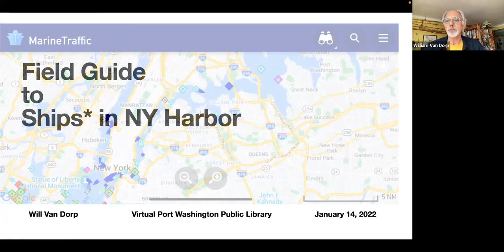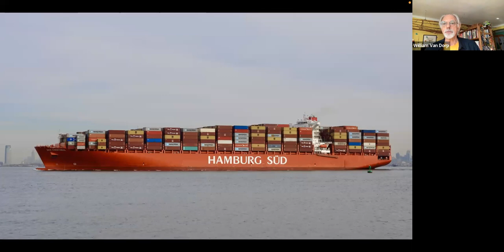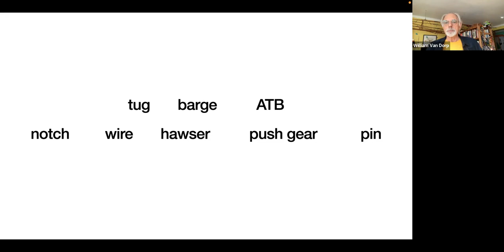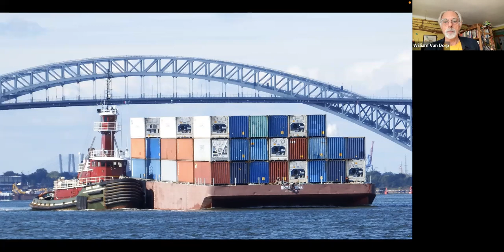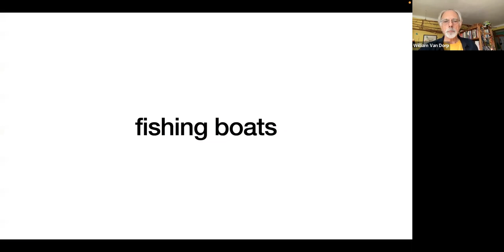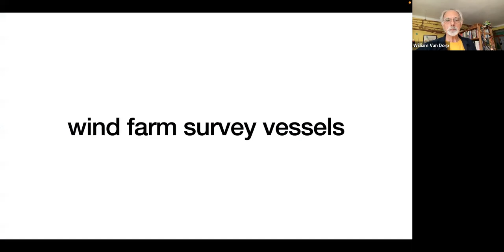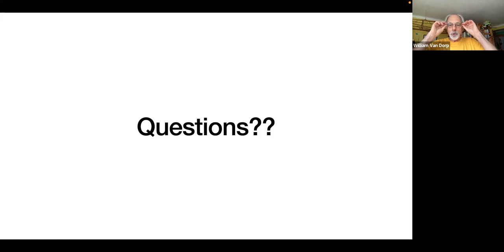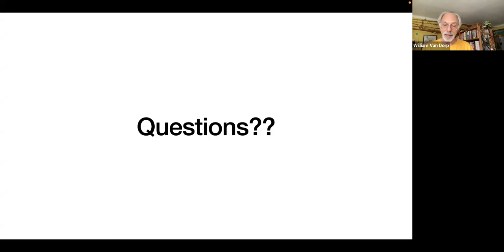Virtual Sandwiched In with William Van Dorp - A Field Guide to Ships in New York Harbor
Have you ever wondered. "Is that a ship or a barge?  What is on that vessel?  How many people might work on that boat and what are their duties and schedules?"  All these questions and more will be addressed in this illustrated talk by William Van Dorp, who is a photographer and expert on many of New York's major waterways.  Similar to the field guides to birds, trees, and fish, Mr. Van Dorp will explore the wide variety of types of ships that navigate New York Harbor.  (Sponsored by the Library's Nautical Advisory Council)